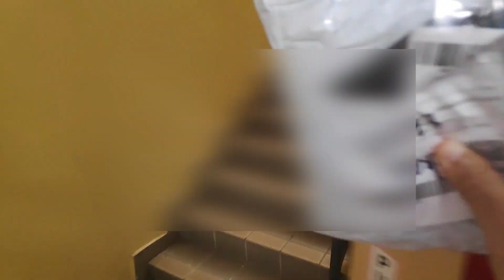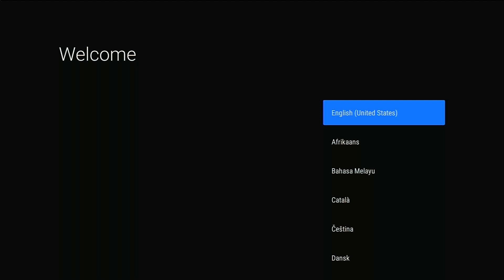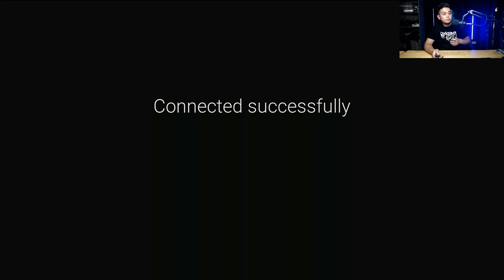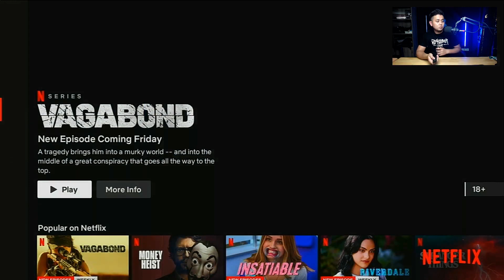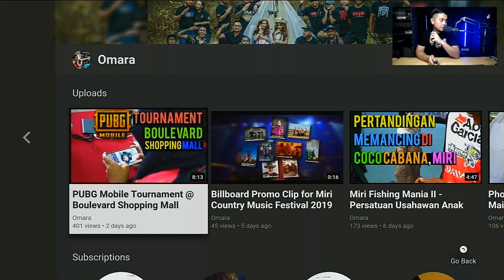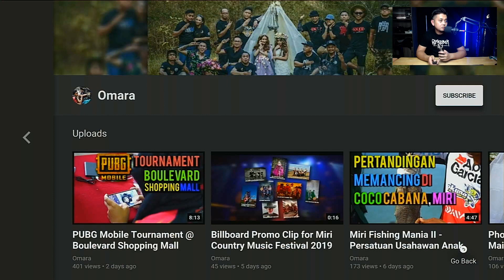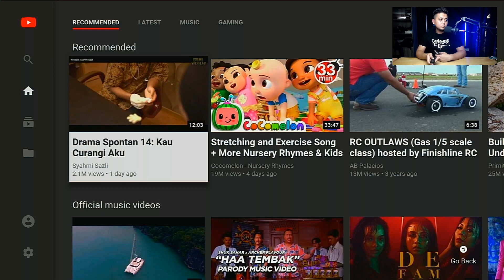Xiaomi Mi Box S Unboxing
Aku beli ni dari Shopee, fed up dengan Astro yang tak habis-habis dengan iklan dia, kita beralih arah pulak.